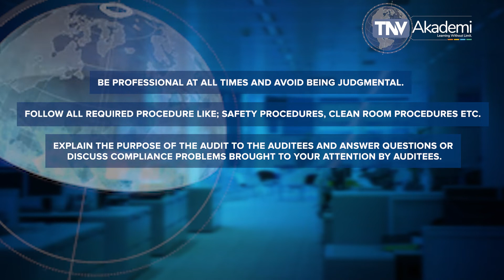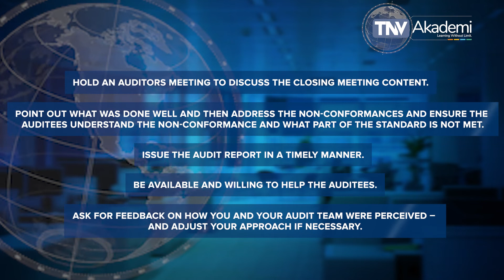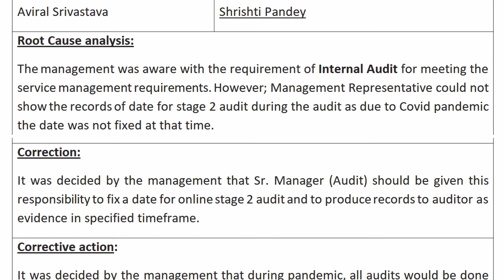IT-SMS Internal Audit Clause 9.2 of ISO/IEC 20000-1:2018 | Training on ISO 20000-1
This Video Explain the requirement of Clause 9.2 of ISO 20000-1:2018 which covers the requirement of ISO 20000-1 for Information Technology Service Management System Auditor. This content is useful for IT-SMS (ISO 20000-1:2018) Internal Auditor, Auditor, Lead Auditor, Implementer, Lead Implementer. This video includes an explanation of the requirement of Clause 9.2 of ISO 20000-1:2018. The further explanation has been made in consideration with the requirement of ISO 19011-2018 and ISO 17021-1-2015 to enable the audience to provide the knowledge of management system standards to become an efficient auditor. In this video/session, we discussed Clause 9.2 of ISO 20000-1:2018 that states the process of communicating vital information related to the Information Technology Service Management System of the organization internally and externally. This video is useful to understand Clause 9.2 of ISO 20000-1, ISO 20000-1:2018, ISO 20000-1 clause wise explanation. This video is the part of the course material of ISO 20000-1:2018 Lead Auditor Training Course, Course Material of ISO 20000-1 and offers Online IT-SMS Lead Auditor Training Course, ISO 20000-1:2018 Lead Auditor Training, ISO 20000-1:2018 Lead Implementer Training and IT-SMS Training offered by TNV which is Certified by Exemplar Global. TNV Akademi is a group company of TNV Certification Pvt. Ltd. Which is managed through its master domain name this is part of the online course for ISO 20000-1, IT-SMS Lead Auditor Training? If you are an Auditing professional, please go through our other video which covers training video on EnMS (ISO 50001), OHSMS (ISO 45001), (ISO 20000-1) IT-SMS, ABMS (ISO 37001) Anti-Bribery Management System, BCMS (ISO 22301) Business Continuity Management System, EMS (ISO 14001) Environmental Management Systems, FSMS (ISO 22000) Food Safety Management Systems, HACCP, ISMS (ISO 27001) Information Security Management System, MD-QMS (ISO 13485) Medical Devices, QMS (ISO 9001) Quality Management, PIMS- ISO 27701 (Privacy Information Management System) TNVAKADEMY ISO20000-1:2018, TNV offers training on Certified Management System Specialist (CMSS), Certified Pharmaceutical & Biotechnology Facility Design Expert, Certified Pharmaceutical & Biotechnology Validation & Qualification Expert, Compliance Management System ISMS Manager (ISO 19600), Educational Organization Auditor, EU GDPR Data Protection Officer, Event Sustainability Management System Auditor (ISO 20121), GDP: Good Distribution Practices Lead Auditor, General Data Protection Regulation, GEP: Good Engineering Practices Lead Auditor, GMP: Good Manufacturing Practices Lead Auditor, GQCLP: Good Quality Control Laboratory Practices Lead Auditor, GRP: Good Radio pharmacy Practices Lead Auditor, GSP: Good Storage Practices Lead Auditor, GTP: Good Tissue Practices Lead Auditor, HVAC: Heating Ventilation Air Conditioning, Information Security Risk Management Manager (ISO 27005), Information Technology Management, IT-SMS (ISO 20000-1) Auditor, ISO 13053 Six Sigma Methodology Training, ISO 17020 Lead auditing course, ISO 17021-1 lead auditing course, ISO 18404 Lean & Six Sigma Internal Auditor, ISO 18404 Lean & Six Sigma Lead Auditor, ISO/IEC 17025 Laboratory Management System Trainings, LB Lean Beginner - Derived from ISO 18404 Standard, LE Lean Expert - According to ISO 18404 Standard, LL Lean Leader - According to ISO 18404 Standard, LP Lean Practitioner - According to ISO 18404 Standard, LSSB Lean Six Sigma Black Belt - According to ISO 18404 Standard, LSSG Lean Six Sigma Green Belt - According to ISO 18404 Standard, LSSMBB Lean Six Sigma Master Black Belt - According to ISO 18404 Standard, LSSY Lean Six Sigma Yellow Belt - Derived from ISO 18404 Standard, Management, Implementation Consultant, OIC/SMIIC-01 HALAL Food Religious Affairs Expert Course, OIC/SMIIC-01 HALAL Food Technical Auditor Course, Petroleum and Natural Gas Products & Services Auditor, Privacy Information Security Management System Auditor (ISO 27001), Process Safety Management Auditor, Responsible Care Auditor, Risk Manager (ISO 31000), Security Operations Management System Auditor (ISO 18788), Social Responsibility Auditor (ISO 26000), SSB Six Sigma Black Belt - According to ISO 18404 Standard, SSG Six Sigma Green Belt - According to ISO 18404 Standard, SSMBB Six Sigma Master Black, Belt - According to ISO 18404 Standard, SSY Six Sigma Yellow Belt - Derived from ISO 18404 Standard, Supply Chain Security Management System Auditor (ISO 28000), Sustainable Development Management System Auditor (ISO 37101), Water Quality Management System (WQMS) Auditor, IT-SMS Lead Auditor Training, ISO 20000-1 Lead Auditor Training, ISO 20000-1 Online Training, How to become ISO 20000-1 Auditor, ISO 20000-1 online Training, Free Course of ISO 20000-1, IT-SMS Free Training, IT-SMS Internal Audit, Training on IT-SMS Internal Audit, How to make IT-SMS Internal Audit.